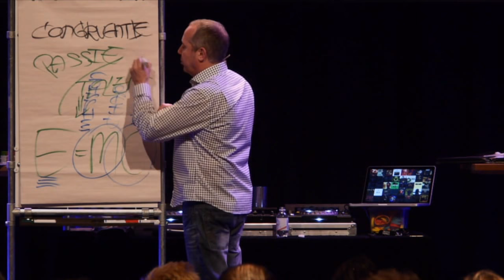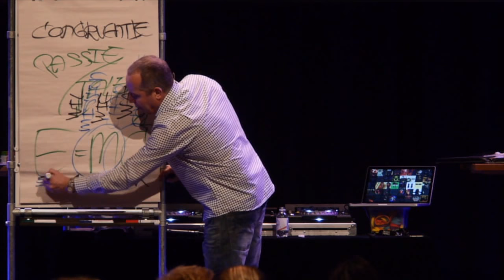Remco Claassen: Dé formule voor persoonlijk leiderschap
Benieuwd naar meer informatie over Remco?